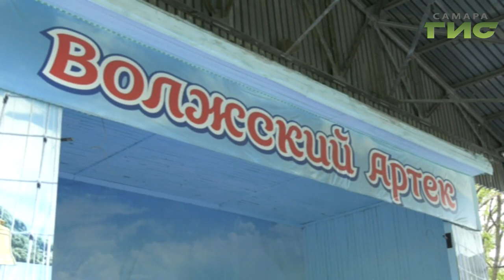Финал игры "Брейн-ринг" завершился в лагере "Волжский Артек"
Отдохнули на свежем воздухе и потренировали головы. В Самаре проходит интеллектуальный фестиваль "Лига знатоков".  Финал  игры брейн-ринг завершился  в  лагере "Волжский Аартек".  Игроки узнали интересные факты о своем городе, древних мифах и природных явлениях. Подробности в нашем сюжете.